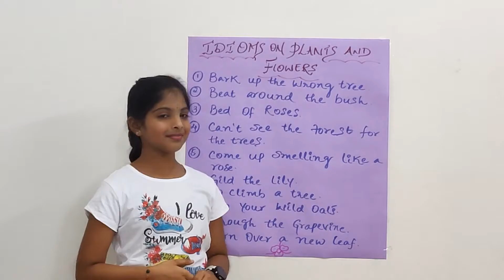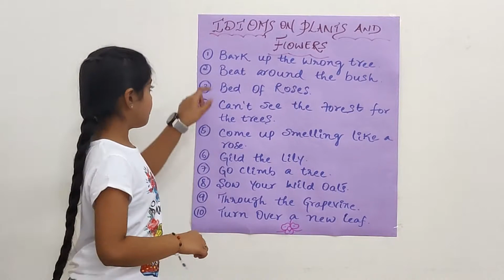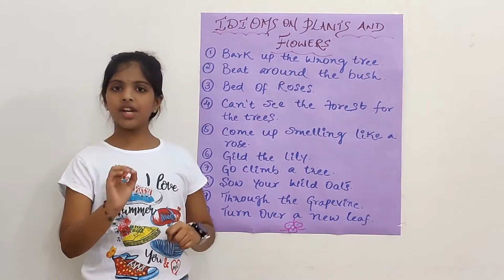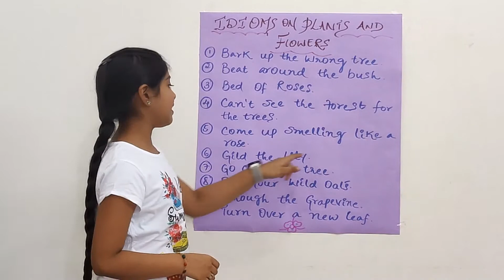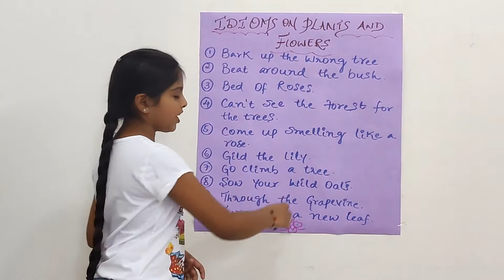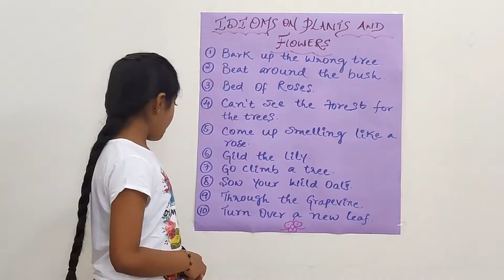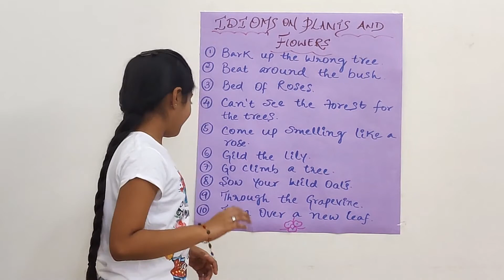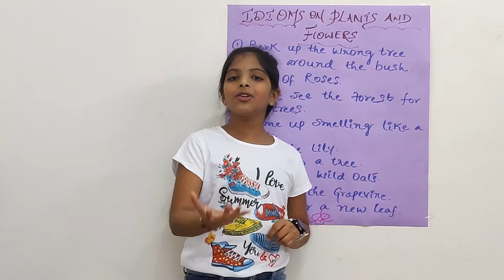Idioms on Plants and Flowers | English | MANVI MITTA | Series 11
1. Bark up the wrong tree
2. Beat around the Bush
3. Bed of Roses
4. Can't see the fores for the trees
5. Come up smelling like a rose
6. Gild the Lily
7. Go climb a Tree
8. Sow your wild oats
9. Through the Grapevine
10. Turn over a New Leaf